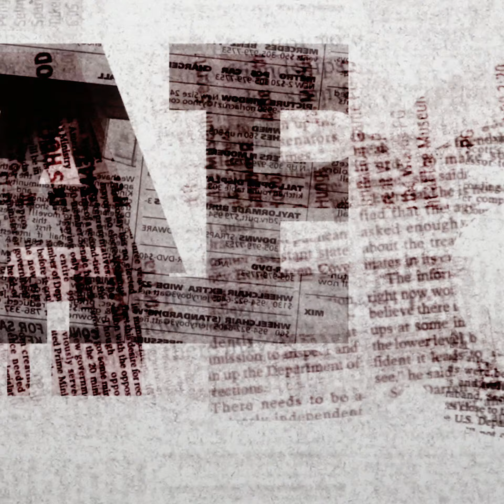Entrevista de César Ulloa al alcalde de Cadereyta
Ernesto Quintanilla. Alcalde de Cadereyta
Tema: Conflicto en la refinería de Cadereyta, voces encontradas; unos acusan de contaminante, otros de que es el sustento de miles de familias